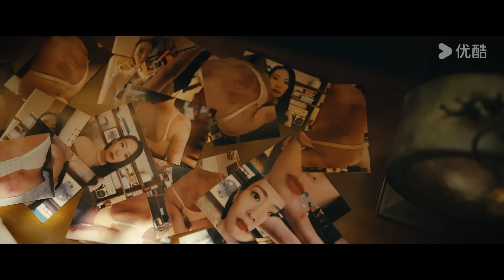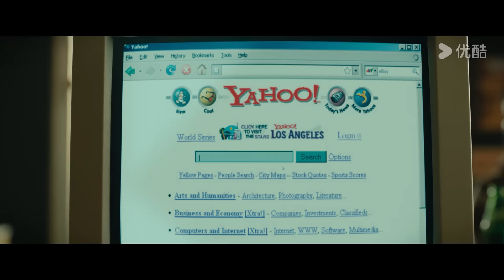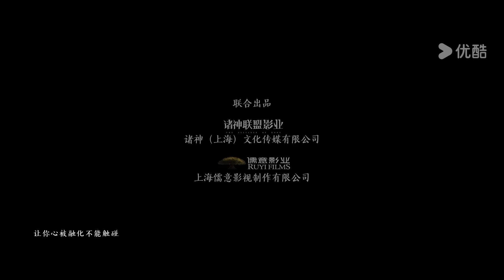MULTISUB【微暗之火🔥 Tender Light】EP22 | 童瑶张新成灵魂碰撞，负罪救赎！| 童瑶/张新成/叶祖新/王子璇 | 悬疑 爱情 | 优酷 YOUKU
★以下地区观看正片请移步优酷国际版APP：泰国、印度尼西亚、越南、马来西亚、新加坡、菲律宾、中国香港、中国澳门、中国台湾 。欢迎下载优酷国际版APP，不管您所处何地都能享受《微暗之火》全集多语种字幕噢，加入优酷国际版APP会员，更能抢先观看更多会员集数！

★APP会员更新时间：每日更新2集；
★非会员更新时间：每日更新1集；
★集数：28集

00:00 The International Website youku.tv is now available!
02:00 Download YOUKU International APP to get early access to the full show